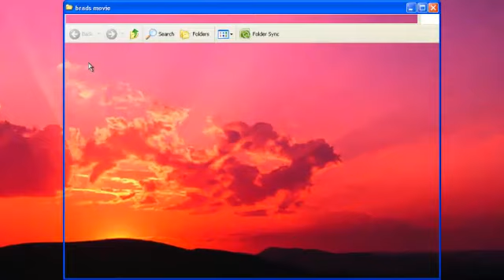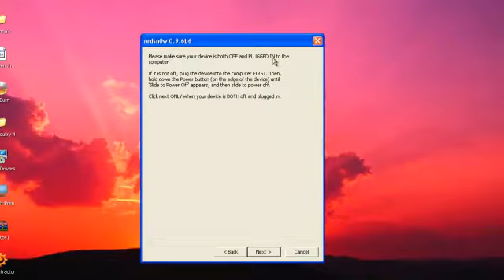jailbreak ipod touch 4.2.1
hey guys this is how to jailbreak ipod touch 2 generation, on WINDOWS.

go to this link for firmware..

and for jailbreak...